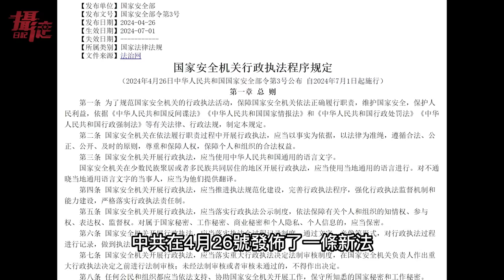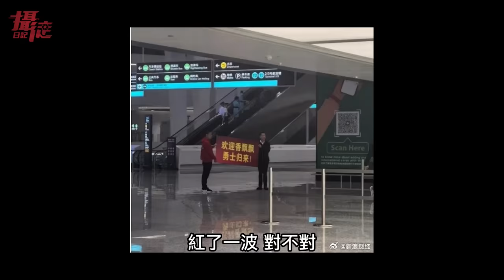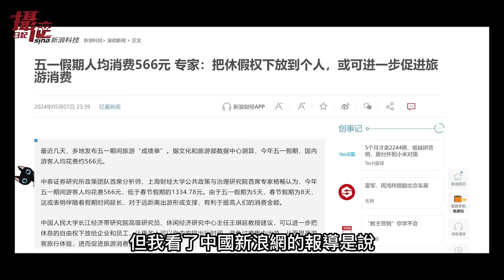台灣人可以自動通關！中國留學生大鬧機場，嗆要罰歐洲海關，小粉紅氣哭，五一連假中國人均消費僅113元，赴日中國旅客消費卻有1.4萬元